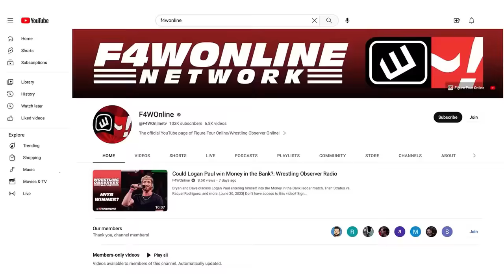Another Trios title segment that got everyone mad | AEW Collision | Bryan & Vinny Show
Bryan Alvarez, Vinny, and Craig attempt to figure out why The Bang Bang Gang were stripped of the AEW Trios titles on Collision.